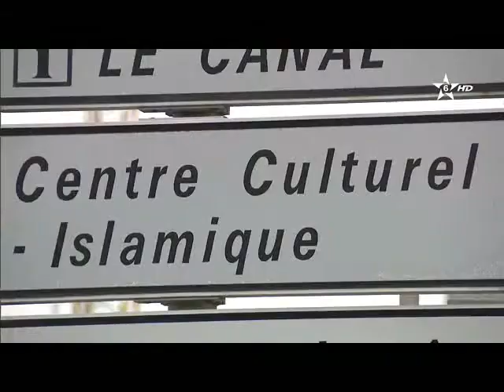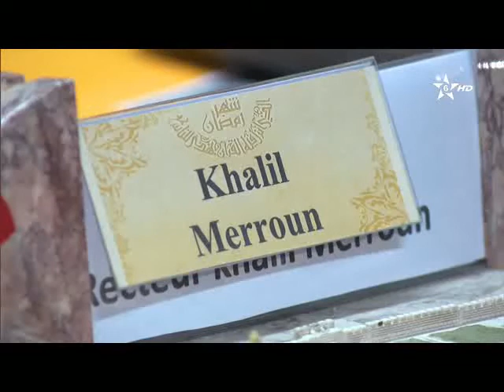ASSADISSA_09 06 2018_Mosquée d'Evry Courcouronnes et mosquée d'Argenteuil